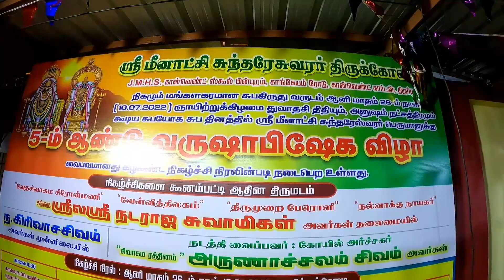தமிழர்களின் கும்மியடி | கும்மிப்பாட்டு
ஆண்களும் அழகாய் நேர்த்தியாய் ஆடும் தமிழர்களின் பாரம்பரிய கும்மியடி